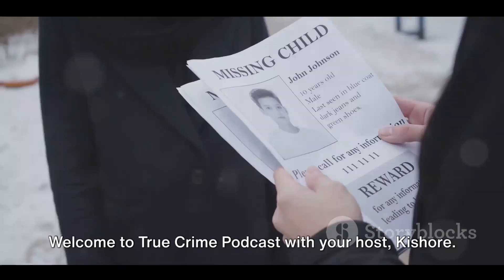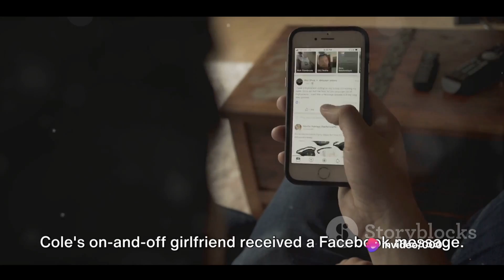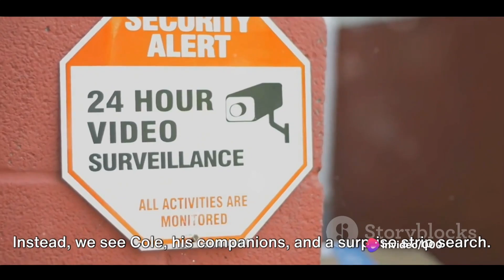The Mystery Disappearance of Cole Thomas | true crime documentary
In this gripping video, we dive into the perplexing case of Cole Thomas' mysterious disappearance. Based on documented events, we explore the facts surrounding this real-life mystery that has captivated investigators and the public alike.

OUTLINE:

00:00:00 The Mystery Begins
00:01:25 A Baffling Journey
00:03:25 The Search Intensifies
00:04:39 Unraveling the Truth
00:06:23 End Sting